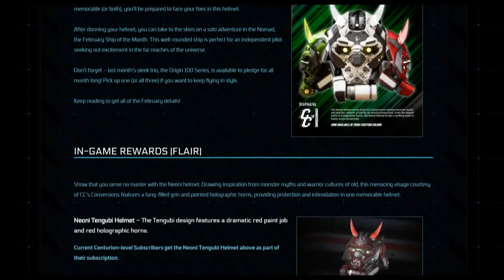🌐Nuevos Escudos, naves y mejoras. Parche 3.12.1: sin delamar y menos jugadores.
📌 En este vídeo te contamos todo lo sucedido en el ultimo Inside: Eventos masivos y nueva tecnología de escudos. Además: sin delamar y menos jugadores ¿Por qué no mejora el rendimiento? ¿Cuáles deben ser las prioridades hoy en día?. También en este video flairs de febrero para suscriptores.